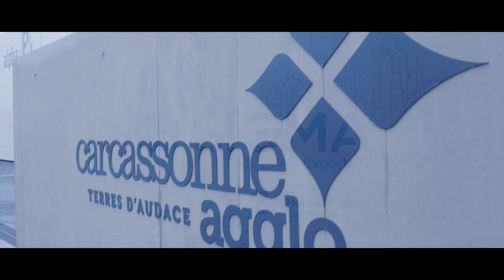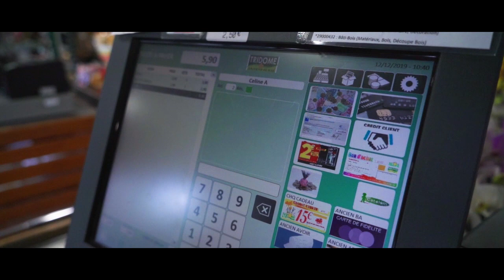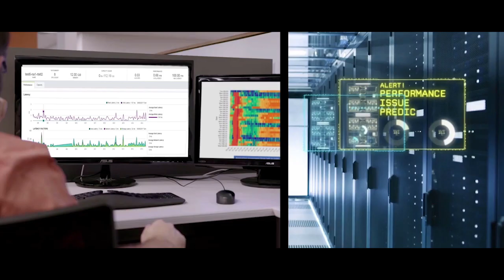Sigma Méditerranée, Associé Resadia, et HPE Simplivity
Accompagné par Sigma Méditerranée, le groupe Albert SA a choisi de faire évoluer son infrastructure en s’appuyant sur une installation hyperconvergée. Pour l’entreprise, il s’agissait notamment de se libérer des contraintes d’une architecture classique tout en conservant son agilité et un niveau de service élevé.
Le groupe Albert, qui a évolué ces dernières années grâce à des acquisitions externes et de la construction de magasins s’est appuyé sur deux éléments : le DataCenter de Sigma Méditerranée Associé du Groupe Resadia et la solution HPE Simplivity.